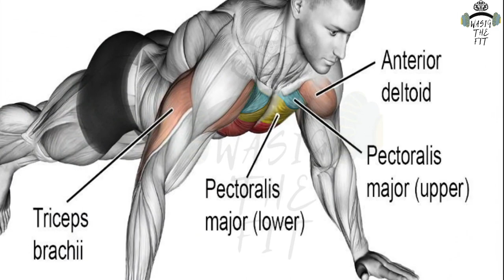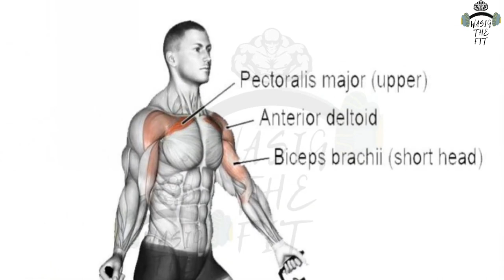Super-Pump Chest Workout For Mass | No Rest Workout